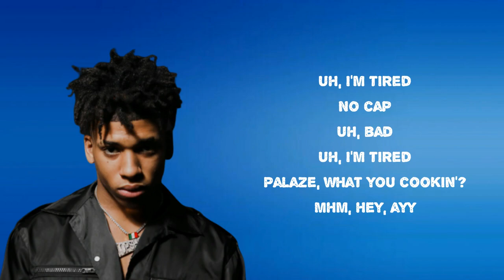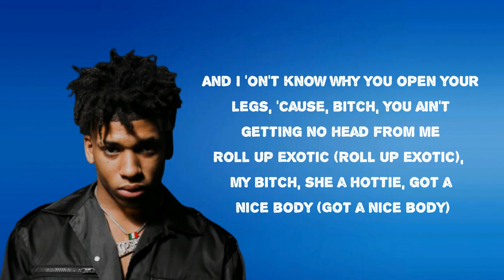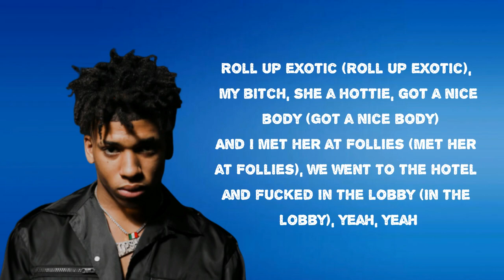NLE Choppa - EXOTIC (Lyrics)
EXOTIC by  NLE Choppa
Album: United masters

 EXOTIC Lyrics:

Uh, I'm tired
No cap
Uh, bad
Uh, I'm tired
Palaze, what you cookin'?
Mhm, hey, ayy

Met a bad bitch, put kids on her face, not childish, mhm (Yeah, childish)
Givenchy with your Gucci in this bitch, now they say he stylish, yeah, ooh (He stylish)
Better watch your mouth when you talk 'cause you know I get violent
Killin' anybody (Brr), just caught a body, did it in silence, yeah

I told the bitch, "Roll my dope" (Roll my dope)
But, bitch, don't smoke my weed (Don't smoke my pound)

This big ass Glock got a toe (Let's go)
Ayy, this a felony (This a felony)
I 'on't know what the lil' bitch thought (I 'on't know)
She ain't gettin' no wedding ring
And I 'on't know why you open your legs, 'cause, bitch, you ain't getting no head from me

Roll up exotic (Roll up exotic), my bitch, she a hottie, got a nice body (Got a nice body)
And I met her at Follies (Met her at Follies), we went to the hotel and fucked in the lobby (In the lobby), yeah, yeah
Roll up exotic (Exotic), roll up, uh, roll up exotic (Exotic), yeah, roll up exotic (Exotic)
Roll up it, roll up the, roll up exotic (Exotic), yeah

Glock on my hip, I'ma tote, I'ma thunk (Brr)
Smokin' on opps, we ain't sparkin' no Runtz (Bop)
Chop up his body, then put him in the trunk
Been there for two weeks, he start smelling like a skunk
Fuck the police and then fuck Donald Trump (Boom)
Who was there when I was posted in the slumps? (Boom)
.13, but this gun got a drum
Man, I swear to God his mind went out from him

But, bitch, don't smoke my weed (Ha)

Oh, you pressed now?
Open up your mouth with your neck now
We finna fuck all night, bitch, it's bedtime (Yeah, yeah, yeah)
I'm finna fuck like I just did fed time
But I'm a juvie, just shot a movie in a jacuzzi (Jacuzzi)

I told the bitch, "Roll my dope"
But, bitch, don't smoke my weed

NLE the top shotta, got the bomb like Al-Qaeda
Ha, nah, nah
Roll up exotic, roll up, uh, roll up exotic
Yeah, roll up exotic, roll up it, roll up the, roll up exotic (Exotic), yeah
Roll up exotic, roll up it, roll up the, roll up exotic